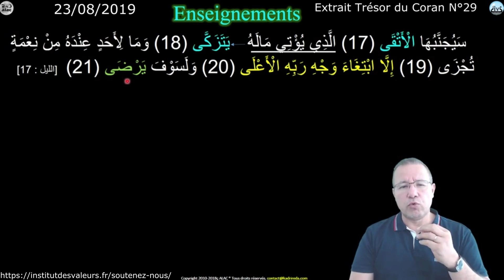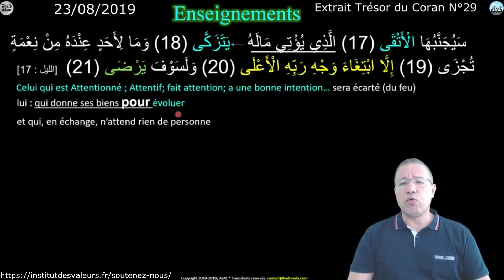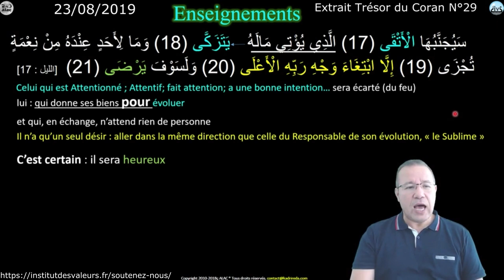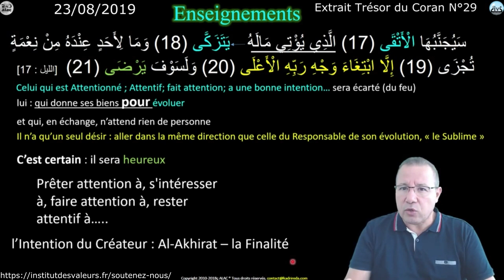❤️ Allah te la promis tu seras Heureux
▶︎ Extrait Trésor du Coran à partager N°29
Découvre à travers ce rappel le secret pour être heureux . ALLAH nous a promis d'être heureux alors comment y parvenir et comment éviter de vivre dans l'enfers ?
N'oublie pas d'aller dans la même direction que ton responsable de ton évolution, fais attention à ton intention et sois certain que celui qui n'as qu'un seul désir "Al Akhirat - La finalité" il sera certainement heureux , c'est ALLAH le Sublime qui te l'as promis !  ✨✨

💡💡💡 Soutenez votre Association !
▶︎ Faire un don La formations qui vont t'aider à changer ta vie

⏰⏰⏰ Réda Kadri te donne rendez-vous - en première- sur YouTube pour découvrir « La Minute de Réda 2021 ». ⏰⏰⏰

✍✍✍ Le contrat : Ces séances de Développement Spirituel sont d’une grande valeur Elles vous sont offertes « gratuitement », Une seule condition : si vous jugez qu’elles sont utiles, partagez-les
❗❗❗ mais « gratuitement » ❗❗❗
🗺️ Association l’Institut des Valeurs : 08 bis impasse Marcel Cerdan 69100 Villeurbanne France
Identification R.N.A.de l’Association l'Institut des Valeurs : W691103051